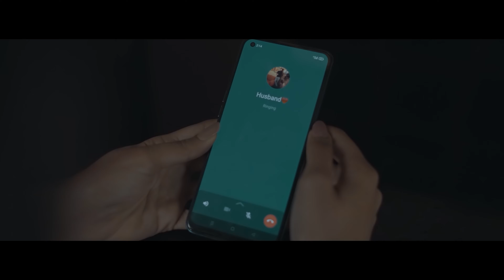Bewafa : Official Music Video | Obaid Rohail | Rabbi Shah | Zainab Tariq | Zaar Raj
Obaid Rohail | Bewafa | Official Music Video

Song: Bewafa
Singer: Obaid Rohail
Directed by: Zaar Raj
Associate Director: Ali Q. Rizvi
DOP: Asad Ali Sood
Colourist/post: Martial films
Lyrics & composition: Obaid Rohail
Mix/master: Sunil Inayat (Alfa Studios)
Guitars: Annan Nokhaiz
Wardrobe by: Tom & Lola’s
Starring: Rabbi Shah & Zainab Tariq
Artwork by: Momeer Rafaqat
Special thanks: Tom & Lola’s, Ali Q. Rizvi and Mobeen Rana